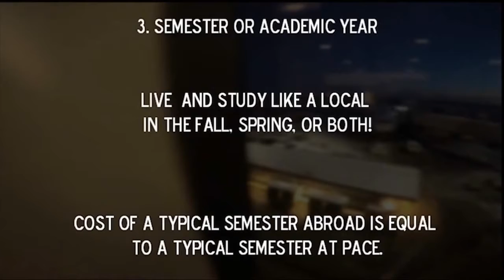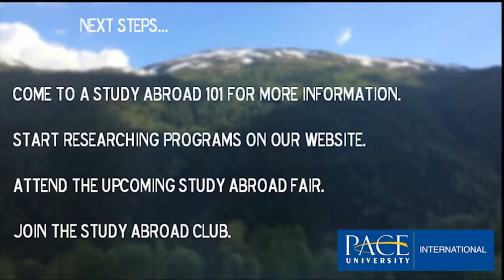Pace University: Intro to Study Abroad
Pace Education Abroad is dedicated to supporting global real-world experiences for our students. With more than 75 programs in 50 countries, there are semester, summer, and Pace faculty-led study abroad opportunities to fit all sorts of academic plans and budgets.

to get Change Your Pace in a New Place!